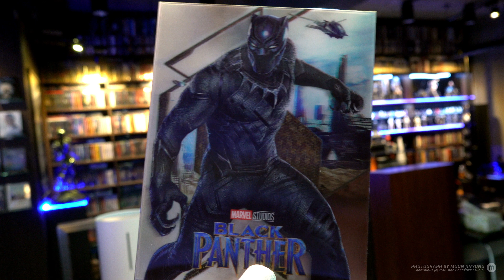Black Panther - lenti (WeET)